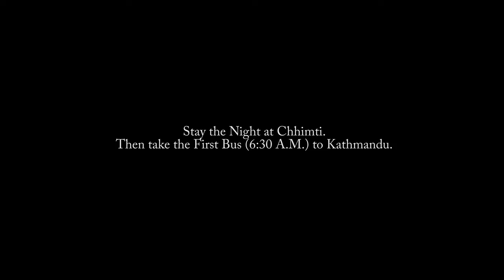Panch Pokhari Trek Route Map and Virtual Tour - 2023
This is the best trekking Itinerary and Trekking route for Panch Pokhari Trek from Kathmandu Nepal.
Enjoy the 3D Virtual Tour of Panch Pokhari Trek, Nepal.